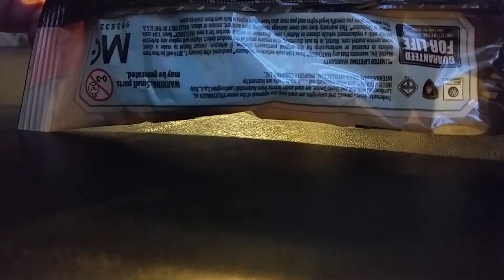Matchbox Power Grabs 2015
Found these at Toys R Us.